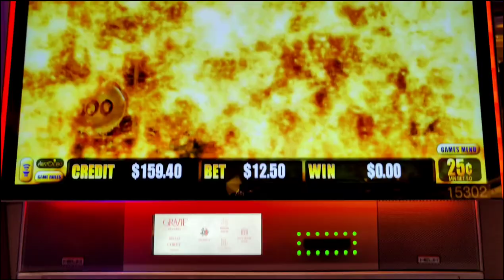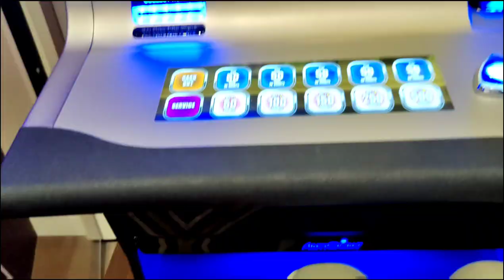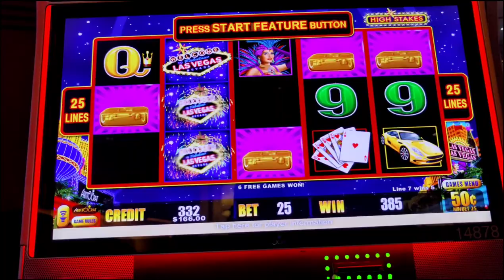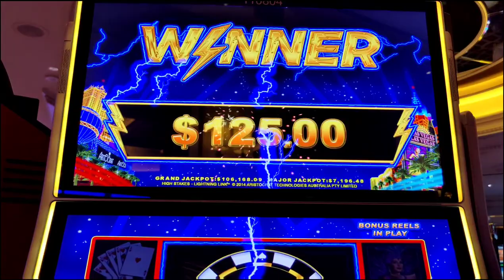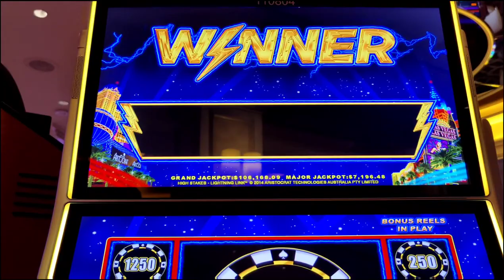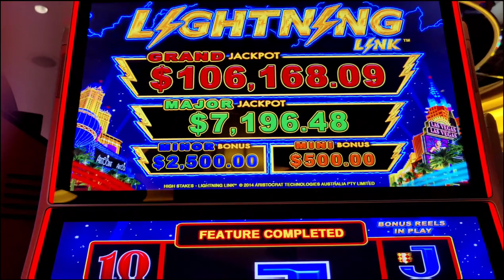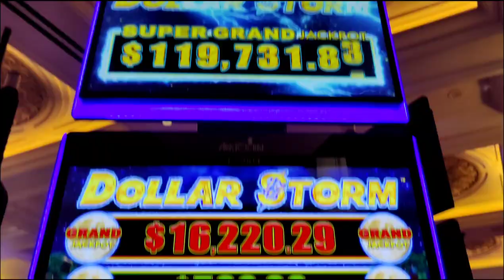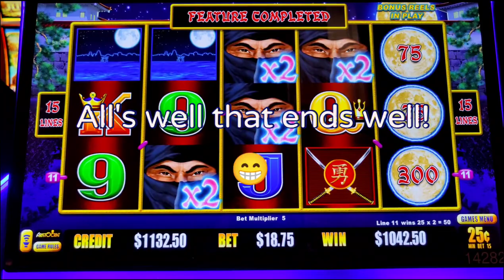On Tilt in the High Limit Room!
One last session in the high limit room at @venetianvegas  gets off to an inauspicious start.  Can I get a comeback before losing my entire bankroll?!